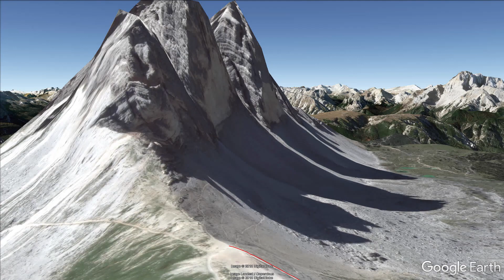Photographier les Dolomites - Tre Cime di la gavardo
Partie 3/3 -  5 jours de randonnée en Italie, dans le massif des Dolomites. Retrouvez le magnifique site de Tre Cime, ruiniforme et épique.